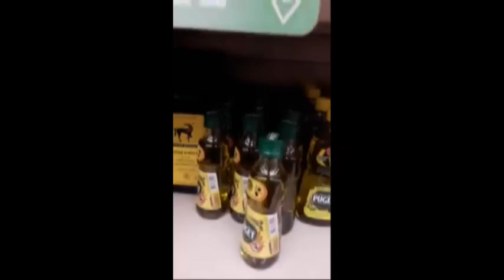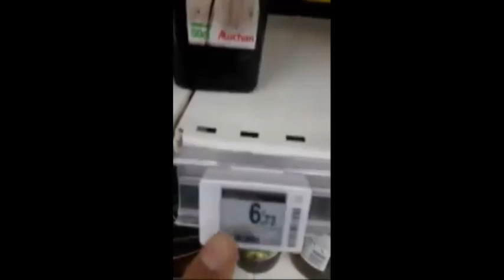فضيحة سعر زيت الزيتون التونسي يصدر الي فرنسا و يباع بسعر 6,73 أورو للتر الواحد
🔴  سعر زيت الزيتون التونسي يصدر الي فرنسا و يباع بسعر 6,73 أورو للتر الواحد
وفي تونس بلاد الزيت زيتها يشترى من قبل لوبيات ومافيات الفساد التصدير حاليا بـ 4,800 مليم للتر
اللوبيات والمافيات متاع التصدير مصلحتهم أن تنهار الأسعار لتزيد أرباحهم على حساب أتعاب الفلاحين
فيديو حصري من مواطن تونسي عايش في مدينة أوشون الفرنسية